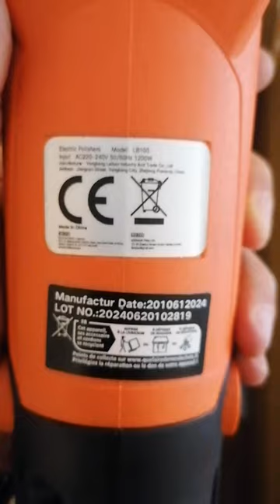Pulidora Coches Baratas ALIEXPRESS modelo LB100-1200W Review completa +Link Producto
Review máquina pulidora de coches profesional en oferta de promoción ALIEXPRESS, modelo LB100-1200W con el kit incluido de discos esponjas de pulir y accesorios.